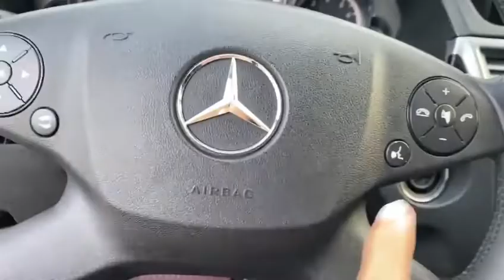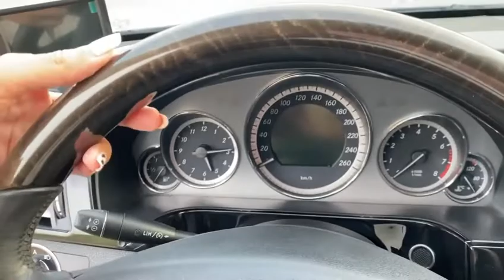Muốn đi xe Mercedes Benz giá rẻ thì nên chọn video này